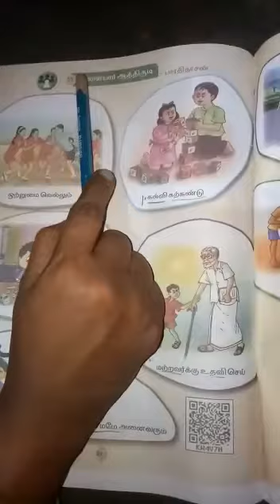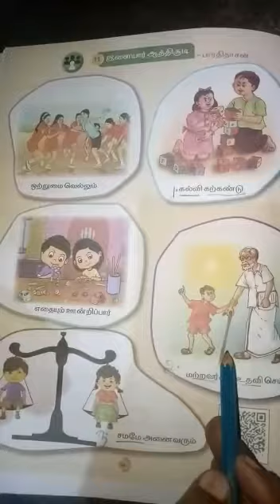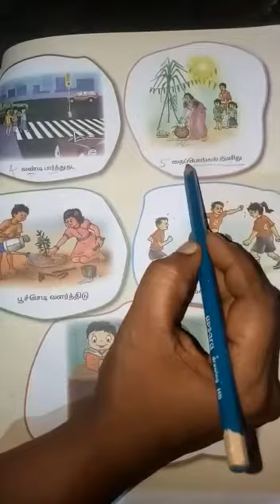1st STD Tamil (01.02.2021)(3)